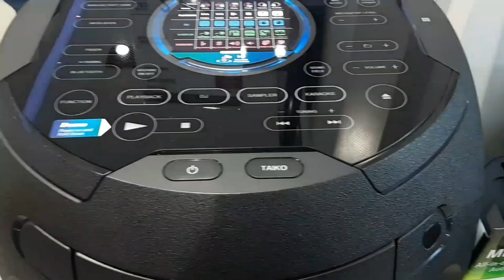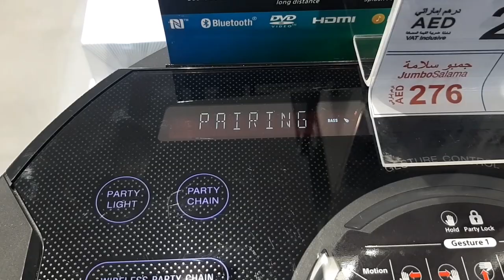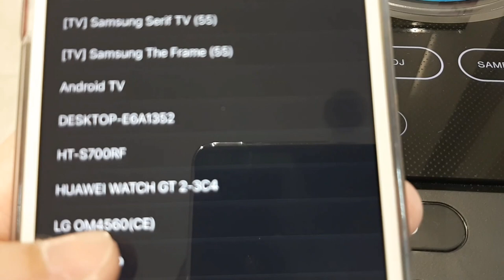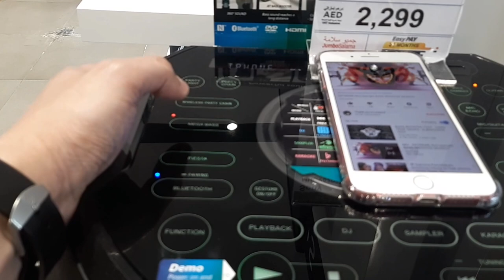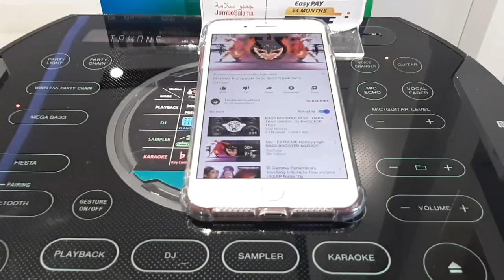Sony MHC-V82D High Power Party Speaker | Bass Sound Test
Fill your party with big 360° sound and clear vocals
Get all your partygoers dancing and singing along to their favourite tracks, from wherever they are in the venue. Thanks to 360° SOUND, long distance bass sound delivered by the JET BASS BOOSTER, and four mid-range speakers, your gatherings are filled with big powerful sound and direct clear vocals.

Functions

CDYesDVDYesUSB1YesFMYes

AUDIO IN1YesTVYes (HDMI) , (AUDIO IN)BLUETOOTHYes (iAP over BT)

Inputs and Outputs

ANALOG AUDIO INPUT1ANALOG AUDIO OUTPUT1HDMI OUTPUT1

USB PORT1MICROPHONE INPUT2 (6φ / Guitar available for one port - MIC 2 / GUITAR)

Sound Features

MUSIC EQUALIZERMusic (Emotion EQ)LATIN EQUALIZER-AFRICAN EQUALIZERNoFOOTBALL MODEYES (OFF / NarrationON / Narration OFF)VIDEO EQMOVIE / GAME / DRAMA / NEWSFIESTA MODEYes

BASS BOOST FUNCTIONMEGA BASSDSEE SOUND ENHANCEMENTDSEE (AUTO)PARTY CHAIN(WIRED)YesWIRELESS PARTY CHAIN VIA BLUETOOTHYesSPEAKER ADD FUNCTION (BLUETOOTH)YesCLEARAUDIO+Yes

Surround
DOLBY DIGITALYes

Sound Entertainment
FLANGERYesISOLATORYesPANYes
WAHYesSAMPLERYes (Scratch and more)TAIKOYes

Lighting Effect
SPEAKER LIGHTYes (Sky Blue for WF and Mid)
PARTY LIGHTYes (360°Party light, R / G / B)

Karaoke
VOCAL FADERYesKEY CONTROLYesSCORINGYesMIC VOLUMEYes

ECHOYesGUIDE VOCALYes (Apps only)VOICE CHANGERYes

Convenience Features

GESTURE CONTROLYes (Vertical & horizontal direction)SLEEP TIMERYesUSB PORT CHARGING OUTPUT1A

TOUCH KEYSYes (Splash proof for top panel)USB RECYes

Power Consumption
POWER CONSUMPTION (IN STANDBY)0.5W

Wireless connection
NFC ONE-TOUCH PAIRINGYes

Bluetooth
LDACYesAACYesA2DP(SINK)Yes
AVRCPYes (Ver1.3)SPPYes

Application
COMPATIBLE SMARTPHONE APPSYes (Music Center & Fiestable)

Tuner Specs
BANDFMRDSYesEXTERNAL ANTENNA-

TUNING RANGE (FM)87.5-108MHz / 50kHzPRESET CHANNELFM20

General
TRAY LOCKYesCHILD LOCKYesPARTY LOCKYes
CARRYING HANDLEYes (Front & Back)WHEELSYes

Playable discs (audio)
CDYesCD-RYes
CD-RWYes

Playable discs (video)
DVDYesDVD+RYesDVD-RYesDVD+R DLYes
DVD+RWYesDVD-RW (VIDEO)YesVCDYes

Playable formats (data)